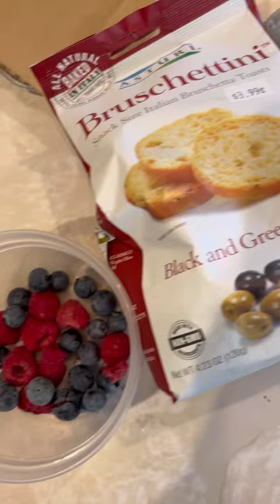fake ccoking show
boomer easy recipe mukbang brie fruit